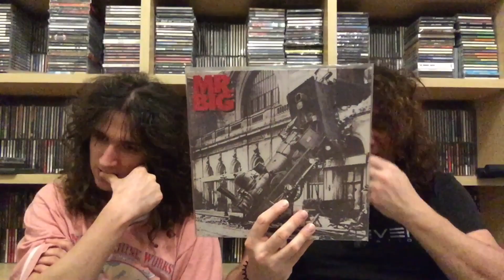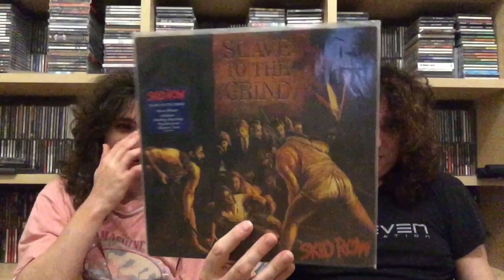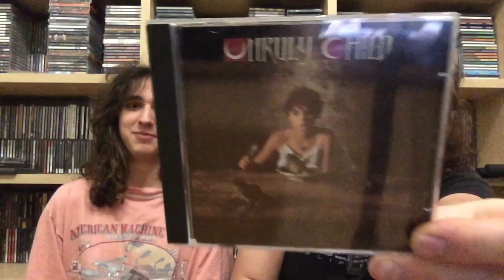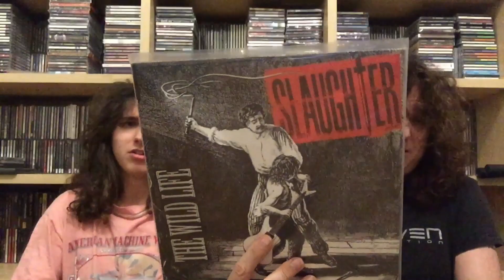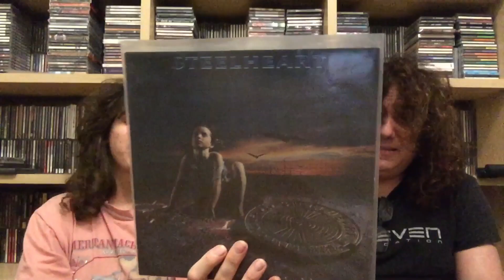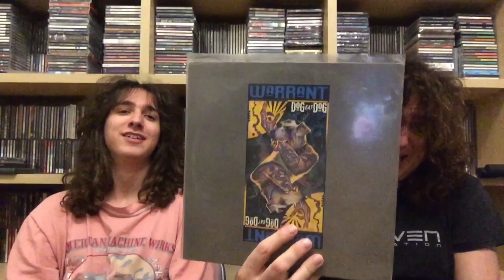DISCHI "SFORTUNATI" HARD ‘N’ HEAVY USCITI IN PERIODO GRUNGE 1991-1992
Dischi belli usciti in un periodo sbagliato.